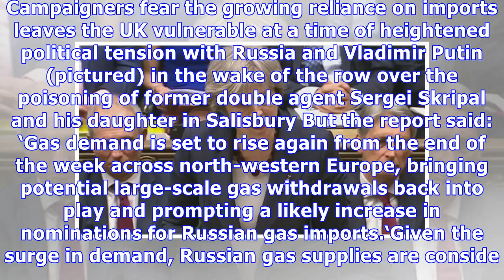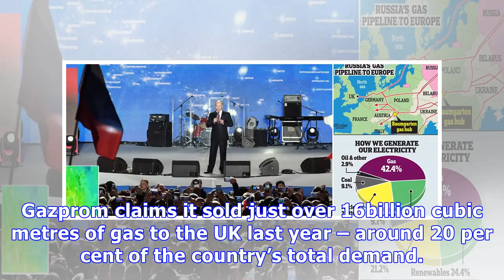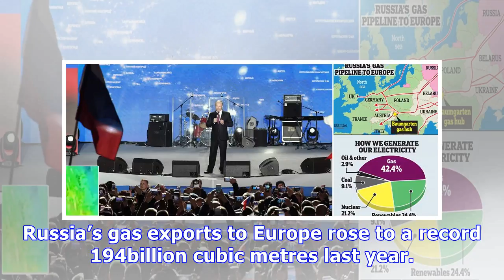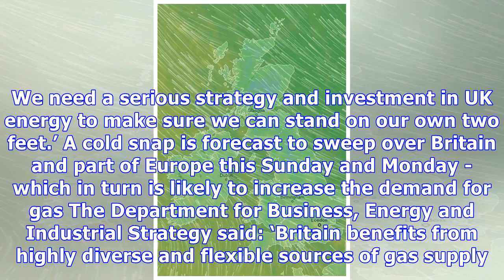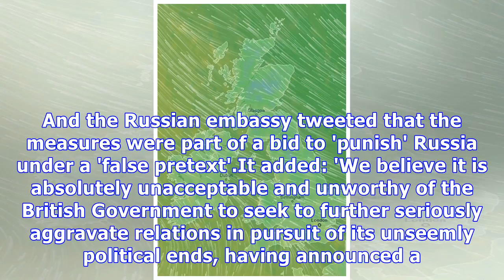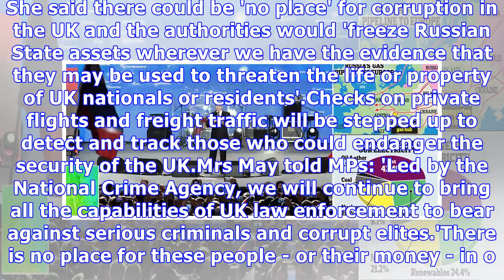Cold snap to 'put Britain at the mercy of Russian gas giants'